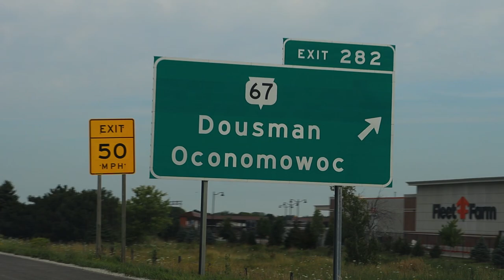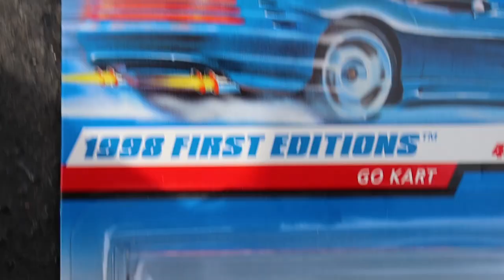FIRST TIME AT BADGER KART CLUB!!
Special thanks to the Palmisano's for the awesome experience!